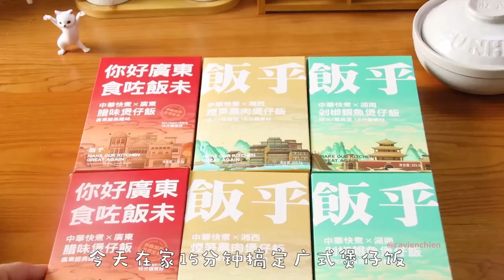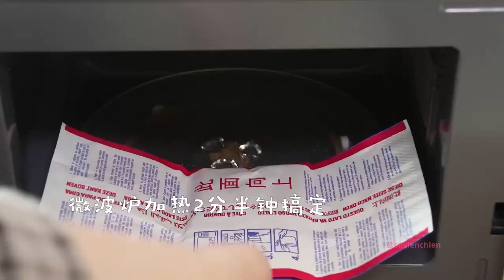[抖音] 🍭Nấu ăn cùng TikTok 🍲 Đừng xem khi đói #131 🍝 Thả Thính Đồ Ăn Trung Quốc 🍯 Nấu Ăn Đơn Giản